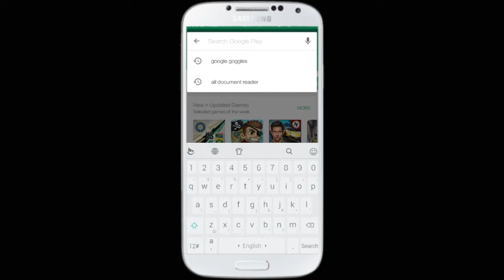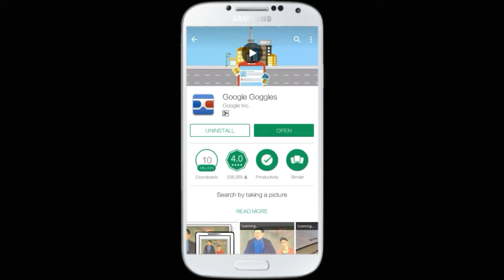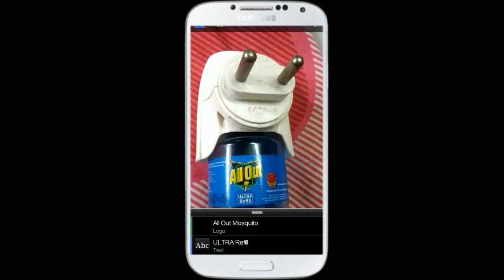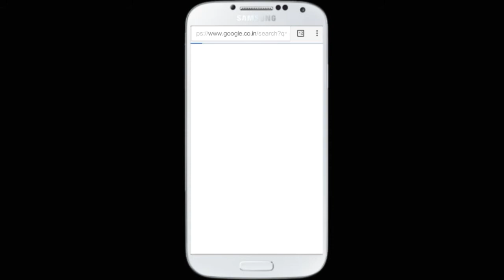What is Google Goggles? How to use Google Goggles?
হ্যালো বন্ধুরা, এই ভিডিওটিতে আমি আপনাদের দেখিয়েছি কিভাবে আপনি আপনার মোবাইলের মাধ্যমে গুগল গোগল্স ব্যবহার করবেন ।।